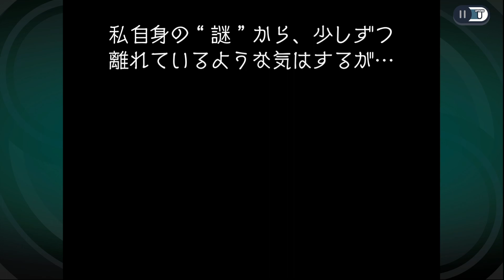【ゴーストトリック 第10章】ホウムダイジンを救え！！【GHOST TRICK】 ゲーム実況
ps5 ps4 ゲーム実況 PCゲーム スイッチ steam epicgames Switch タカヒー 謎解きゲーム ゴーストトリック 実況